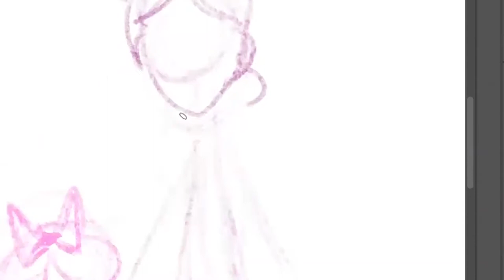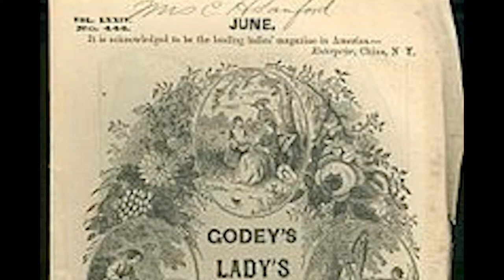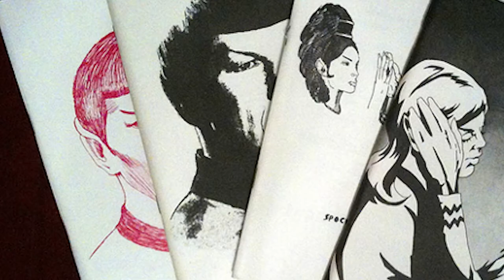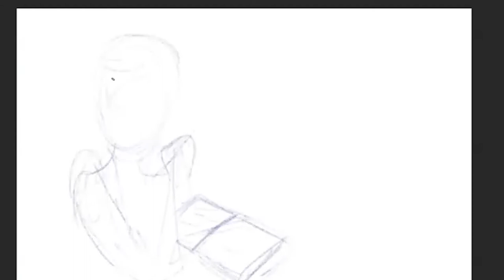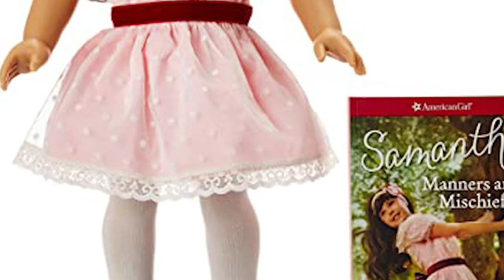DEAR DIARY: Girls as Storytellers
Created for OUT OF THE BEDROOM (link below)

Out of the Bedroom, a website designed to empower girls to tell their own stories, is a project by Annabeth Mellon as part of her coursework at the University of Alabama.